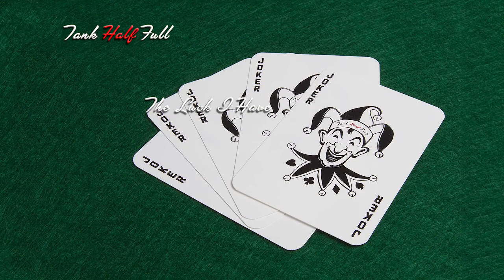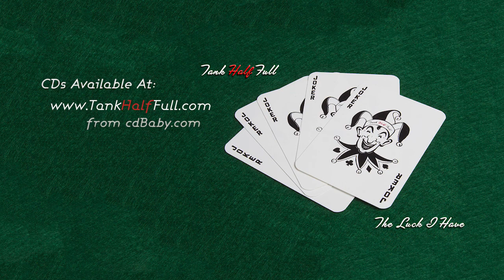Tank Half Full - The Luck I Have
The wait is over! Twelve new songs from Tank Half Full that are sure to become fast favorites. From the driving first track "Crossed My Mind" to the closing operatic "Silver Lining", the CD delivers song after song..., "The Luck I Have" is Tank Half Full at their best!